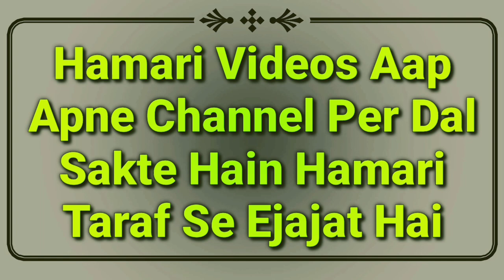Quran Pak Ki Taraf Pair Karna Kaisa Hai | Mufti Abdur Rahman | قرآن کی طرف پیر کرنا | Quran k Masail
Quran pak ki taraf pair Karna Kaisa hai? hadees ki roshni me full details masail ka bayan hai by Mufti Abdur Rahman Banahara MARB Deeni Malumaat YouTube Channel

2⃣ WhatsApp Par Ham Se Judne Ke Liye Aap Apne WhatsApp Number Se Hamare WhatsApp Number Ko Apna Naam Aur Mukammal Adress Ke Saath Add Likh Kar SMS Send Karen,

3⃣ Koi Sawal Yani Masla Masaail Puchna Ho To Aap Comment Ke Zarya Puch Sakte Hain Ya Mufti Sahab Ke Number Par Call Kar Ke Puch Sakte Hain,

4⃣ Channel Ke Bare Mein Kuch Batana Ho Ya Aap Apni Video Dalna Chahte Hain To Rabta Kar Sakte Hain,
🌎MARB🌎
Channel By :- Mufti Abdur Rahman Banahara
Full Adress:-